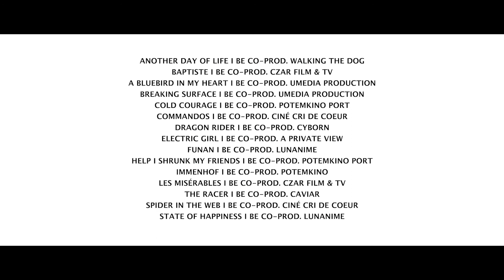Flanders / We Are Co-Production 2021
What have TV series such as Les Misérables, State of Happiness, Cold Courage, Baptiste and features such as Another Day Of Life, Funan, The Racer and Spider in The Web in common? They were all co-produced with the support of the Screen Flanders Economic Fund. Want to learn more on the co-production opportunities with Flanders, Belgium? Check